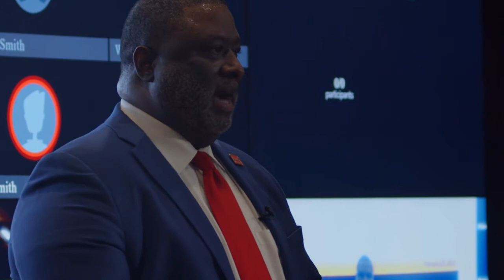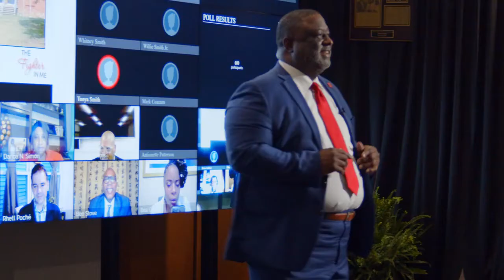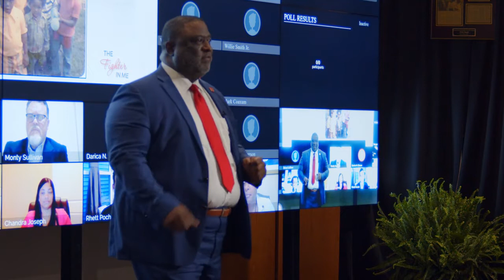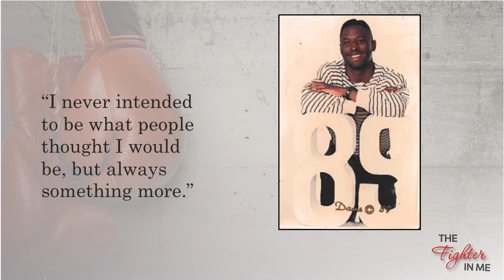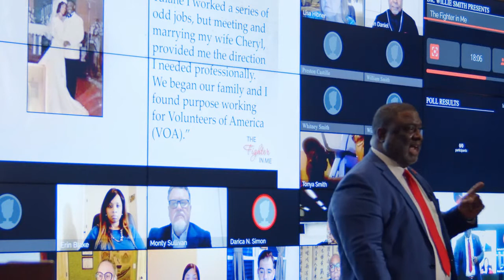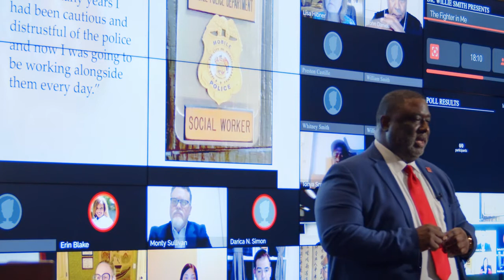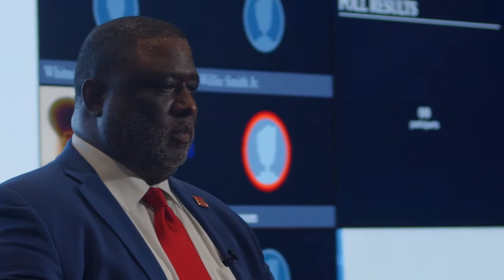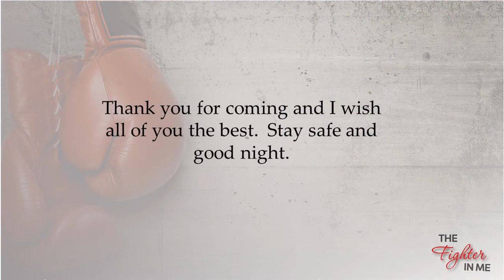The Fighter In Me: Black History Month Presentation by BRCC Chancellor, Dr. Willie E. Smith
During Black History Month, BRCC Chancellor Dr. Willie E. Smith shares his personal story of perseverance, determination and tenacity.